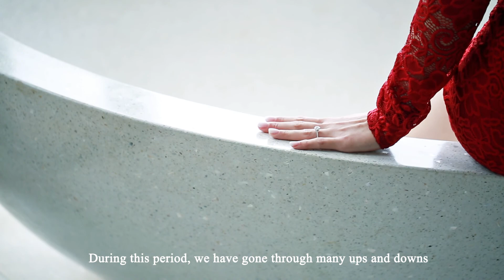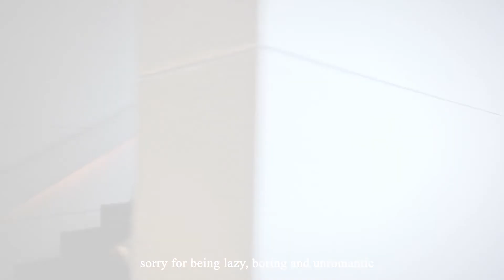Tua-Toh Production : Paresa Phuket, Gigi & Billy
Destination Photography & Cinematography